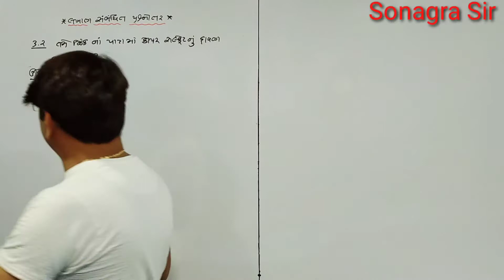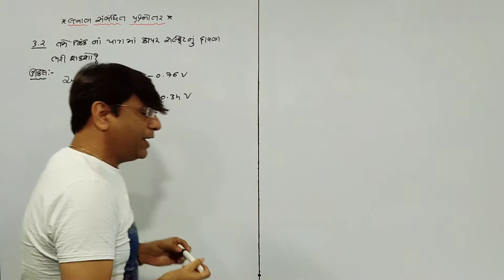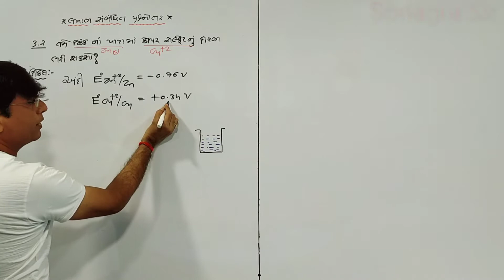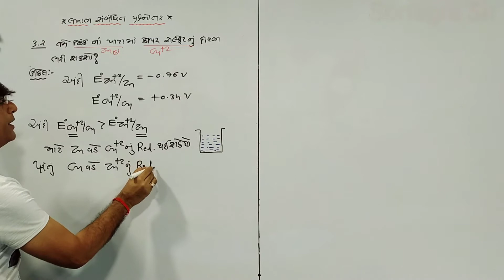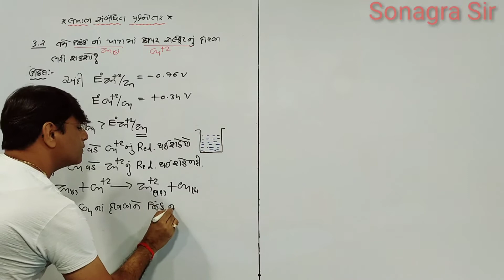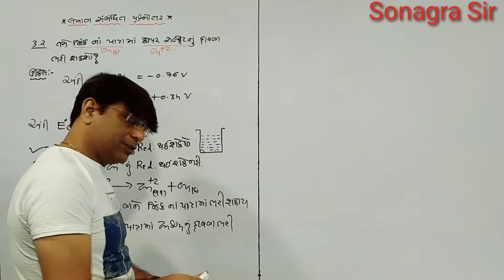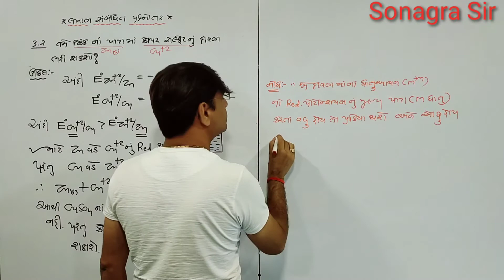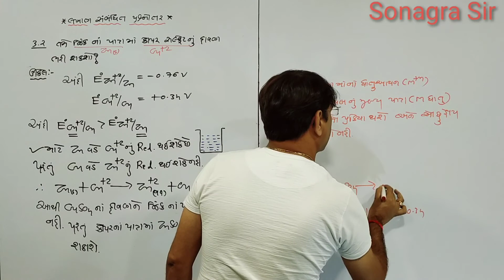std.12 L-3 V-15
ધોરણ ૧૨ Iપ્રકરણ-૩ વિદ્યુત રસાયણ. લખાણ સંબંધીત પ્રશ્નો. 3.૨